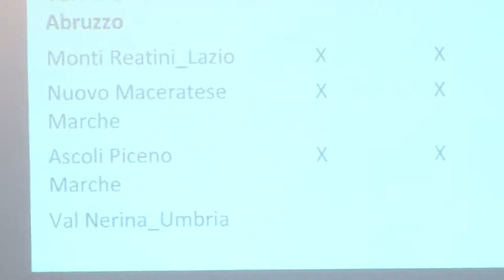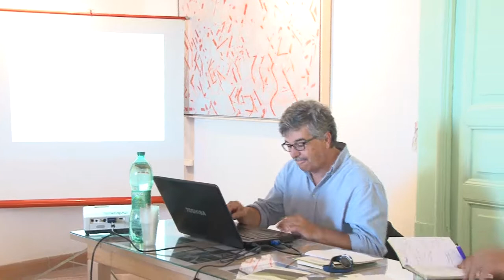Forum Aree interne di Aliano 2017: Tutela del territorio